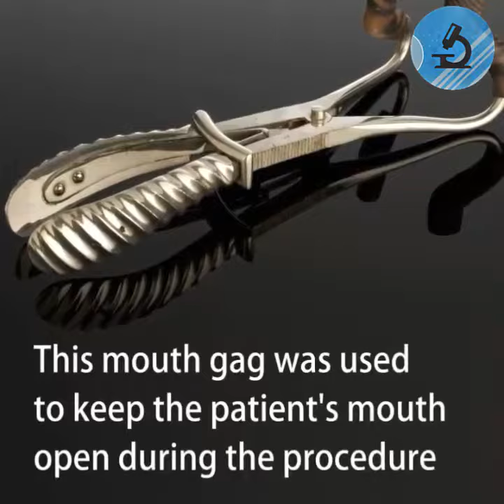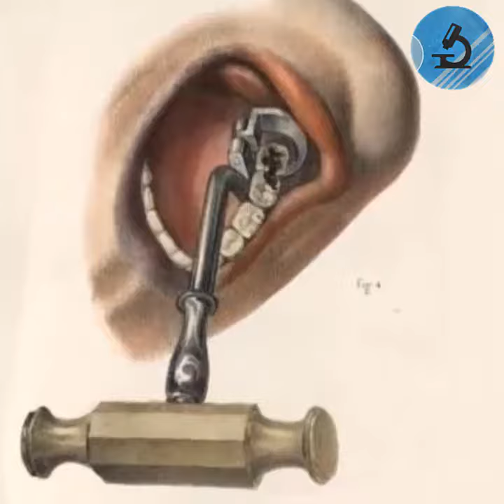Dentistry in the Past | Dentistry has come a long way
Dentistry of the past differs drastically from what you’ve become accustomed to at my dental office in Potomac Falls. There are now a multitude of options available: comfortable routine cleanings, painless fillings, aesthetically enhancing cosmetic treatments, all to get and keep your smile healthy. However, while dentistry has been around since at least 7000 BC., the level of care was extremely different.

Back in the day, the link between oral and total body health was not yet recognized. Dental care only occurred when there was already a problem, not before. Because of the lack of scientific information available, many civilizations crafted urban legends to explain tooth pain and devised excruciating treatments.

Teeth Worms

In 5000 BC., the Sumerians believed teeth worms caused tooth pain. It was widely accepted that the worms bored tiny holes through teeth, thus causing the pain. Some primitive dentists mistook the actual tooth root for a worm and extracted it (talk about painful!). Belief in teeth worms lasted until the 1700s when it was proven untrue.

Drill Like an Egyptian

Egyptians learned a lot about the human body from their practice of mummification. They figured out where things were, and developed methods for how to heal various problems, including teeth and mouth problems. The Edwin Smith Surgical Papyrus provides a guide for minor dental work available to early Egyptians. The guide shows evidence of drilling cavities and pulling teeth.

The Birth of Modern Dentistry

It wasn’t until sometime between 1650 and 1800 that dentistry as we know it came to life. French physician Pierre Fauchard, often called The Father of Modern Dentistry, developed many of the dental treatments we now use. Dental filling rationale was his brainchild, he helped link sugar to tooth decay, and his work justified opening the first dental college in 1840.

Although dentistry of the past is frightening, the dentistry we perform at my Potomac Falls dental office continues to improve and evolve with breakthroughs in dental technology and treatment options. If you’re ready to experience dental care that’s designed to keep you comfortable, pain free, and healthy, give us a call today.

Accepting patients from Potomac Falls, Reston, Ashburn, and surrounding areas.